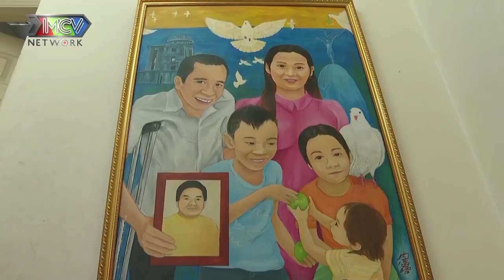Cuộc sống NGƯỜI CÒN LẠI sau hơn 32 năm tách rời của CẶP SONG SINH DÍNH LIỀN